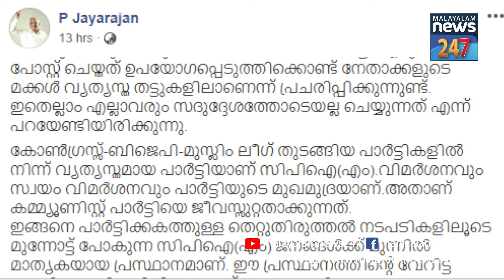തന്നെ ബിംബ വൽക്കരിക്കരുത് പി.ജയരാജൻ